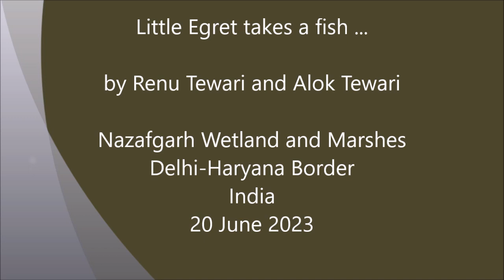Little Egret : takes a fish : Amazing Wildlife of India by Renu Tewari and Alok Tewari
Watch how a
Little Egret take a fish
out of water ...
... stun it ... and
swallow ...

Budhera Village
Gurugram
Haryana
India
20 June 2023